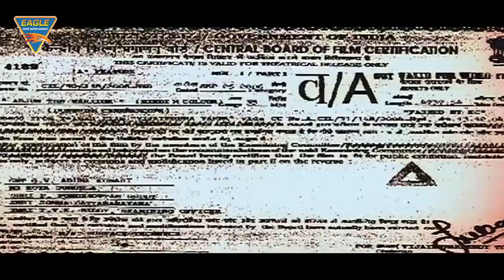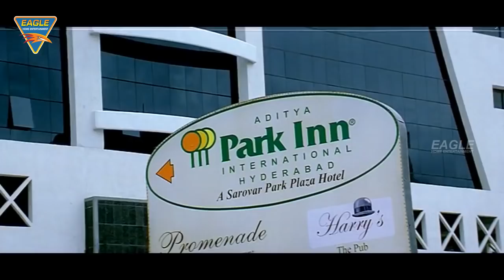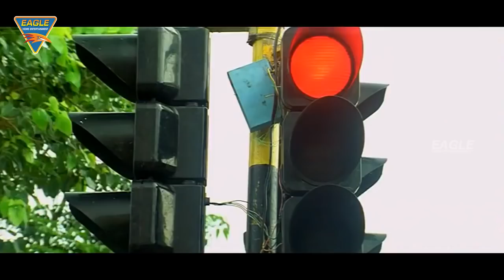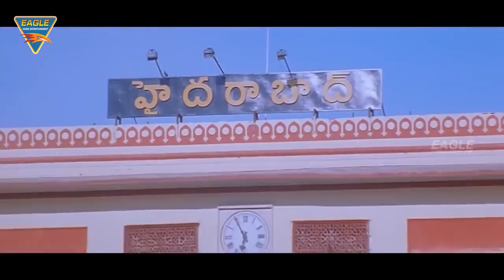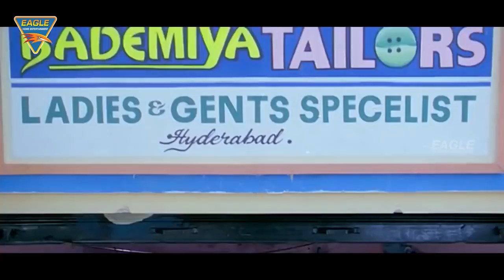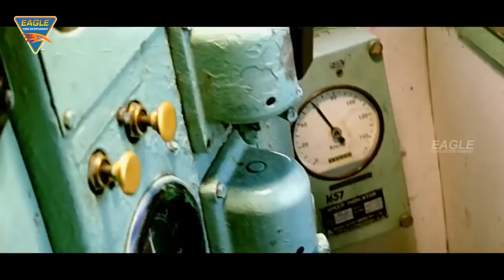Arjun (Vijayendra Varma) Hindi Dubbed Full Movie || Balakrishna, Laya || Hindi Movies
Arjun (Vijayendra Varma) Hindi Dubbed Movie Starring Nandamuri Balakrishna, Laya, Sangeetha, Ankitha, Music by Koti, Directed by Swarna Subba Rao, Produced by Konda Krishnam Raju, Released on 15 December 2004.